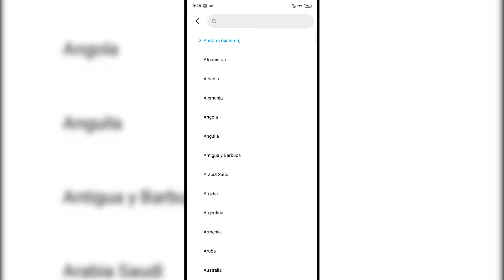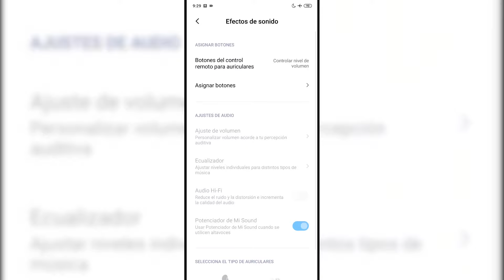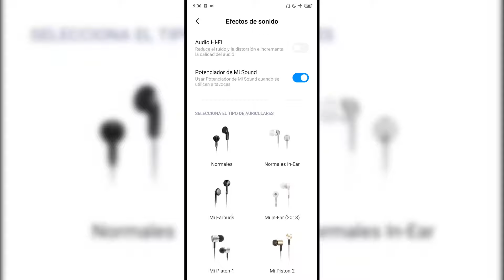COMO AUMENTAR Y POTENCIAR VOLUMEN AURICULARES MOVIL XIAOMI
COMO AUMENTAR Y POTENCIAR VOLUMEN AURICULARES MÓVIL XIAOMI

Solo válido para móviles Xiaomi, ni redmi ni Poco